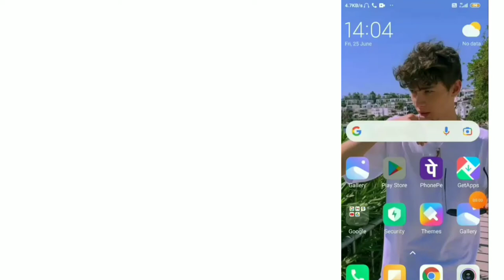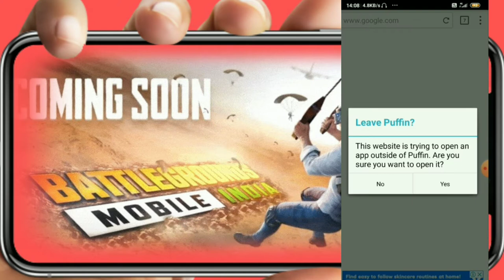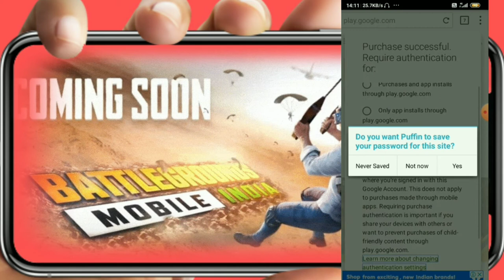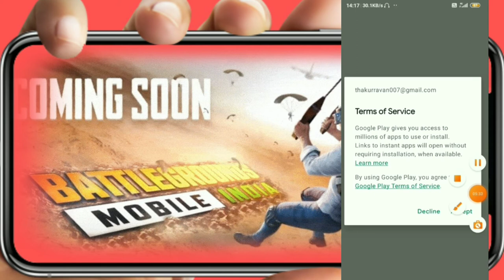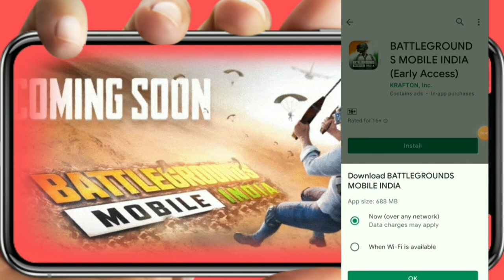Bgm Game India main Kaise download Kare |How To Download Battle ground india Game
WELCOME TO MP33WALA CHANNEL ☺️🙈👈

Your Queries÷
BGM Game kaise install kare
Battleground mobile India download kaise kare
Pubg install kaise Karte hai